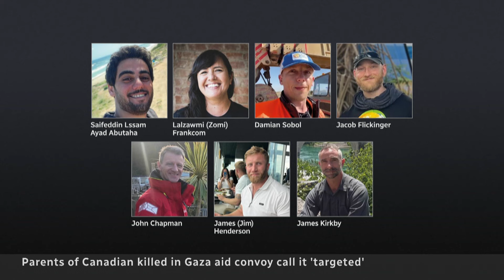Parents of Canadian killed in Gaza say Israel is targeting aid workers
The parents of Canadian aid worker Jacob Flickinger say their son's death in an Israeli airstrike was part of a campaign targeting aid workers in Gaza. Flickinger had just finished delivering food with World Central Kitchen in a humanitarian corridor when he and six others.